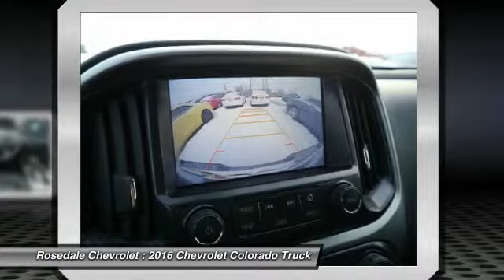2016 Chevrolet Colorado Roseville, Fridley, St. Paul, Minneapolis 165325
2016 Chevrolet Colorado 4WD LT

Rosedale Chevrolet
2845 Interstate 35 W

4WD LT trim RAINFOREST GREEN METALLIC exterior and JET BLACK interior. 4x4 Alloy Wheels Tow Hitch Onboard Communications System Satellite Radio Back-Up Camera GVWR 5900 LBS. (2676 KG). FUEL EFFICIENT 24 MPG Hwy/17 MPG City! SEE MORE! KEY FEATURES INCLUDE: 4x4 Back-Up Camera Satellite Radio Onboard Communications System Aluminum Wheels. Keyless Entry Steering Wheel Controls Electronic Stability Control Bucket Seats 4-Wheel ABS. OPTION PACKAGES: ENGINE 3.6L SIDI DOHC V6 VVT (305 hp [229 kW] @ 6800 rpm 269 lb-ft of torque [365 N-m] @ 4000 rpm) LT CONVENIENCE PACKAGE includes (C49) rear window defogger (A28) rear-sliding window (T3U) front fog lamps (BTV) Remote vehicle starter system and (PPA) EZ-Lift tailgate RAINFOREST GREEN METALLIC DIFFERENTIAL AUTOMATIC LOCKING REAR TRAILERING PACKAGE HEAVY-DUTY includes trailer hitch and 7-pin connector TRANSMISSION 6-SPEED AUTOMATIC HMD 6L50 (STD) LT PREFERRED EQUIPMENT GROUP includes standard equipment REAR AXLE 3.42 RATIO GVWR 5900 LBS. (2676 KG) AUDIO SYSTEM CHEVROLET MYLINK RADIO WITH 8 DIAGONAL COLOR TOUCH-SCREEN AM/FM STEREO seek-and-scan and digital clock includes Bluetooth streaming audio for music and select phones; voice-activated technology for radio and phone; featuring Apple CarPlay capability for compatible phone; includes auxiliary jack (STD) REMOTE VEHICLE STARTER SYSTEM. 4WD LT with RAINFOREST GREEN METALLIC exterior and JET BLACK interior features a V6 Cylinder Engine with 305 HP at 6800 RPM*. EXPERTS ARE SAYING: Great Gas Mileage: 24 MPG Hwy. OUR OFFERINGS: STREAMLINE YOUR NEXT AUTO BUYING EXPERIENCE Our Goal is to Find a Vehicle that meets all of your needs Supply you with our best price Get a profesional trade appraisal Horsepower calculations based on trim engine configuration. Fuel economy calculations based on original manufacturer data for trim engine configuration. Please confirm the accuracy of the included equipment by calling us pr